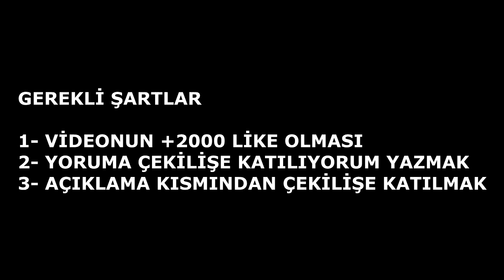SİZLERİ VİDEOMA ALIYORUM !! (ÜCRETSİZ) (Minecraft Survival Games #235)